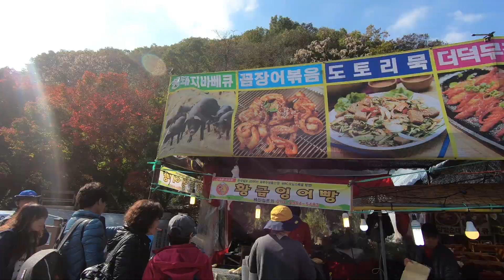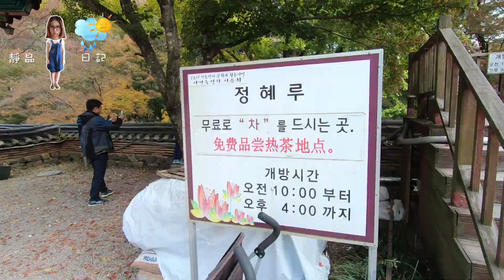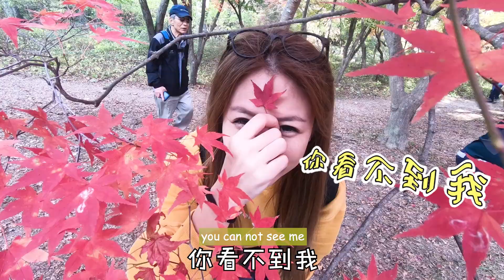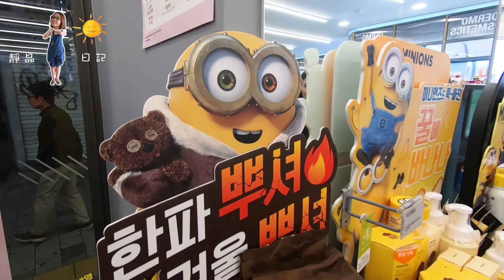【静晶日记＃76】【韓國人秋天必到的內藏山！看不看到红黄楓葉要看緣分啊～ Naejangsan Autumn Special 】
【静晶日记＃76】【韓國人秋天必到的內藏山！看不看到红黄楓葉要看緣分啊～】
看不看到漂亮的紅黃交接楓葉真的要看緣分啊！我記得幾年前第一次去內藏山，真的是滿山滿地紅黃的楓葉，超級漂亮！究竟這次我們和楓葉有沒有緣份？去片！！

相關資訊：
首爾到內藏山車程約3-4小時，可以選擇 @s.a. tour 的一日團，能在首爾的弘大、明洞、東大門上車，除了舒適的大巴，還包括導遊的簡單講解，早上還特備了簡單的早點呢！

S.A. TOUR
專頁：@s.a. tour

【影片推薦】
✿ 星期五《靜晶日記＃75》
韓國首爾，如何便宜玩愛寶樂園？！
✿ 星期五《靜晶日記＃60》
✿ 星期五《靜晶日記＃66》
勇闖菲律賓活人墓地，全世界最早的唐人街原來在這裡？！
✿ 星期五《靜晶日記＃52》
去吉隆坡茨廠街WET，何九茶餐室蕃薯蛋鬼仔巷笑口棗
✿ 星期五《靜晶日記＃67》
全世界最矮火山湖！菲律賓必買零食！
✿ 星期五《静晶日记＃41》一起去看 Perak Man！霹靂玲瓏鎮，有個除非洲以外，最古老原始人遺跡？！
📷 GoPro Credit to 黑猫
✂️Edit Credit to 靜晶